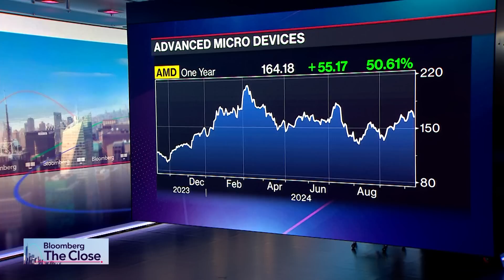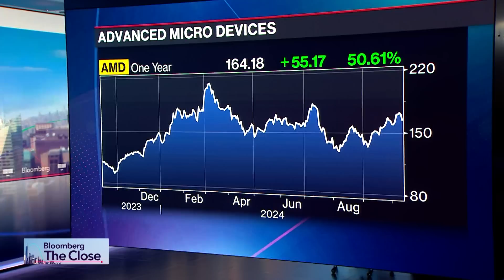AMD CEO Lisa Su on New AI Chips, Demand and Computing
AMD CEO and President Lisa Su discusses the demand for the company's AI products with Ed Ludlow on "Bloomberg The Close." AMD suffered its biggest stock decline in more than a month after the company unveiled new AI chips but didn’t provide hoped-for information on customers or financial performance.

You’ve got questions about AI. We’ve got answers. Sign up for Bloomberg Technology’s weekly Q&AI newsletter